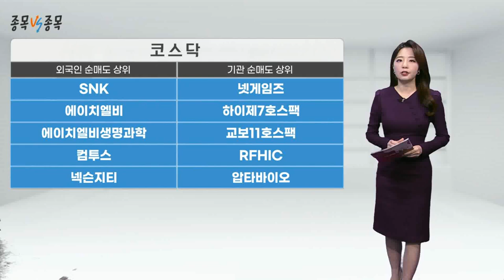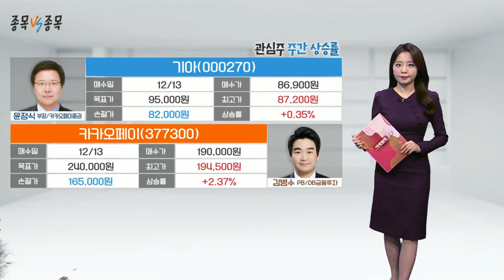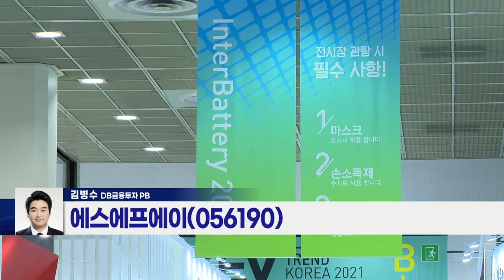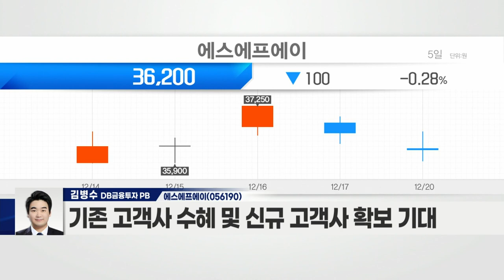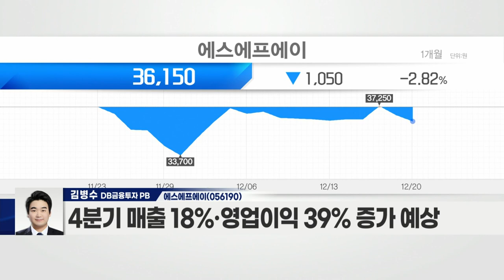KT(030200) VS 에스에프에이(056190)_종목 VS 종목 (20211220)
KT(030200)
- SK텔레콤 인적분할 후 저평가 매력 부각
- 5G 가입자 비중 21년말까지 45% 달성 전망
- 디지털 플랫폼 빠른 전환 기대감
- 케이뱅크 내년 말 상장 검토… 지분 가치 부각
- 연말 배당 기대감 증대
- 배당수익률 5.2%… 내년 6%대 전망

- ‘OLED→2차전지’ 사업 다각화 성공적
- 2차전지 수주액 천억원 돌파
- 20년 1,664억·21년 3분기 1,212억 기록
- 배터리셀 업체 글로벌 투자 확대
- 기존 고객사 수혜 및 신규 고객사 확보 기대
- 4분기 매출 18%·영업이익 39% 증가 예상